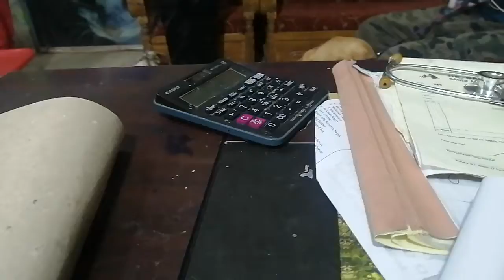Vet in Dhaka City Pet Doctor in Bangladesh @ Dr. Sagir's Pet Clinic 01912251312